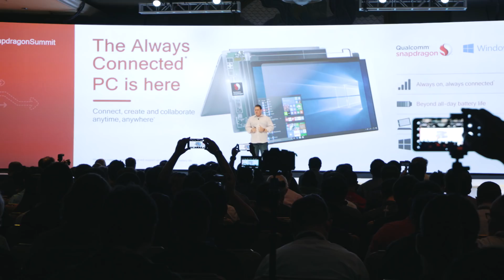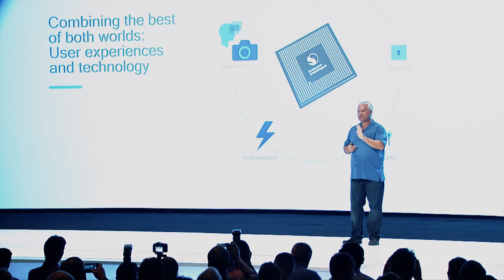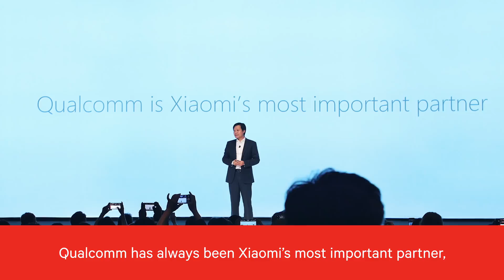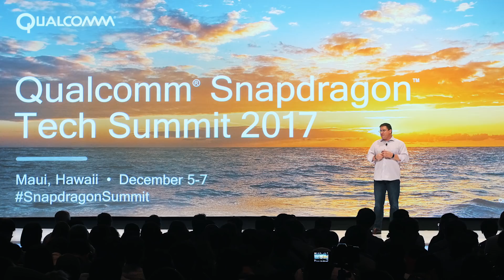2017 Snapdragon Technology Summit Highlights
The 2nd annual Snapdragon Technology Summit revealed the next generation of user experiences that will transform flagship mobile devices in 2018. Alongside OEMs, carriers, cloud service providers, and application developers, Qualcomm continues to lead innovation in mobile. These are a few highlights of an incredible summit and previews of the hottest new tech to come!